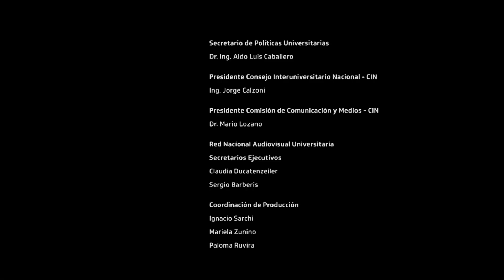Instrumentos 09 Oboe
Micro serie de TV producida por la Universidad Nacional de Tucuman para Plataforma